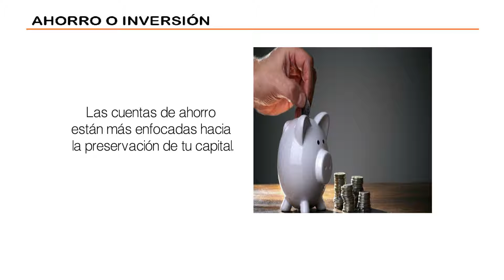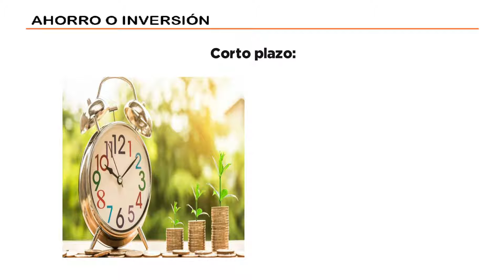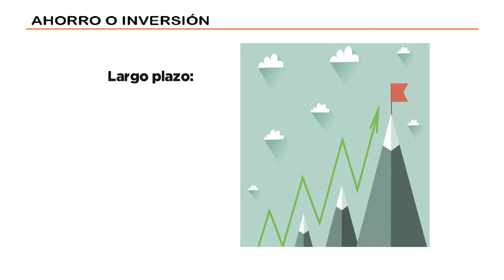Ahorro o inversión